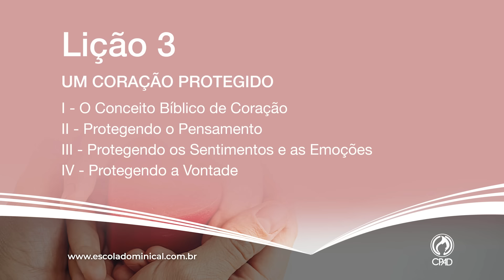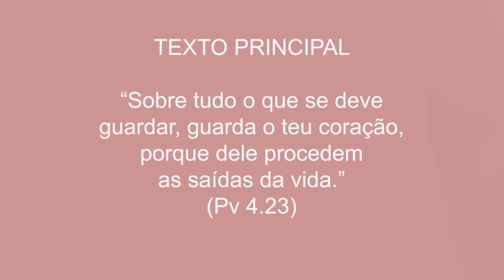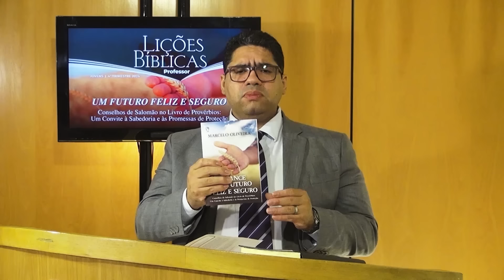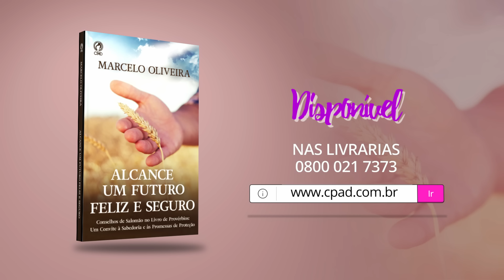Lição 3 - Lições Bíblicas Jovens - 4º Trim./2024 - CPAD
Videoaula com dicas para auxiliar na preparação da aula de Escola Dominical.
Lição 3 - Um Coração Protegido, apresentada pelo comentarista da Revista Lições Bíblicas Jovens, Pr. Marcelo Oliveira.

TEMA: Alcance um Futuro Feliz e Seguro - Conselhos de Salomão no Livro de Provérbios: Um Convite à Sabedoria e às Promessas de Proteção

COMENTARISTA: Marcelo Oliveira - Bacharel em teologia pela FAECAD – RJ, licenciado em Letras pela Universidade Estácio de Sá e especialista em Pedagogia: Gestão e Docência pela PUC – PR. Evangelista na Igreja Assembleia de Deus em Augusto Vasconcelos, RJ, é também chefe do Setor de Educação Cristã da CPAD, editor da Revista Lições Bíblicas Adultos, comentarista do Currículo Infanto-Juvenil de Escola Dominical e preletor em eventos de educação cristã.

Lição 1 - O Livro de Provérbios: Um convite à sabedoria
Lição 2 - Sabedoria, proteção e confiança
Lição 3 - Um coração protegido
Lição 4 - Proteção contra a imoralidade
Lição 5 - Proteção contra a preguiça
Lição 6 - A natureza a sabedoria e o sentido da vida
Lição 7 - Proteção contra a insensatez
Lição 8 - Protegendo o seu dinheiro
Lição 9 - Protegendo a sua boca
Lição 10 - Proteção contra o descontentamento
Lição 11 - Proteção contra a inveja
Lição 12 - Proteção contra os vícios
Lição 13 - Protegendo-se com Integridade na Sociedade
MATERIAL DE APOIO GRATUITO:
Pedidos pelo:
- ☎️ 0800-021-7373 (de 2ª a 6ª, de 8 às 17h)